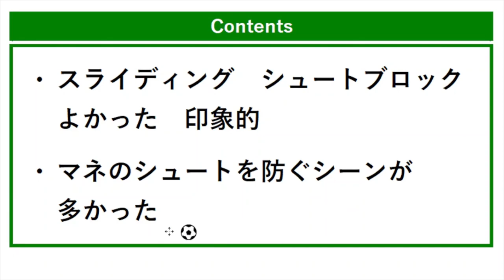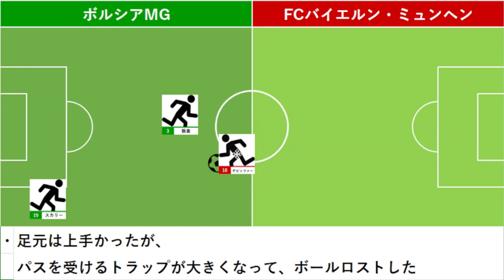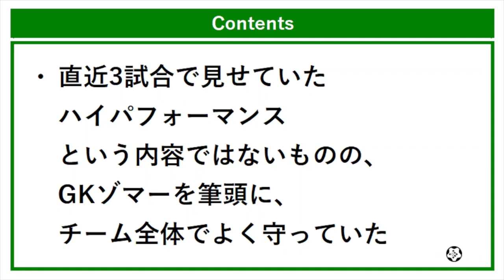板倉滉のプレーを振り返る［FCバイエルン・ミュンヘン vs ボルシアMG（ブンデスリーガ第4節）］2022/08/28